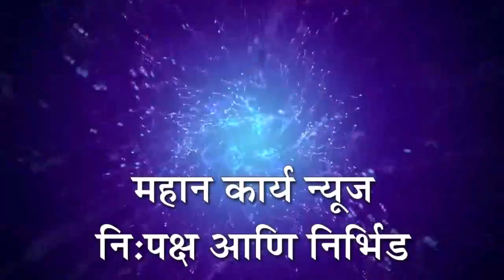सुळकुड योजनेसंदर्भात मुख्यमंत्री, उपमुख्यमंत्र्यांची भेट घेणार : निमंत्रक विठ्ठल चोपडे यांची माहिती